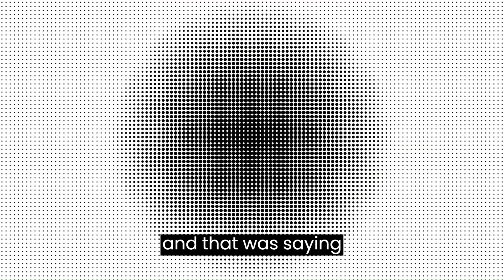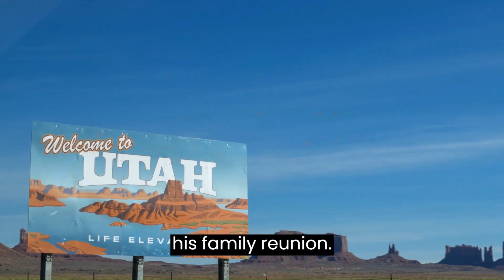Protecting Our Children: The Reality of Chapter 11 - Domestic Violence and Child Abuse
Domestic violence is a serious problem in our society and it's something that needs to be talked about more. In this video, I'm going to share my story of escaping an abusive marriage and how that led to me running an escort service.  I also want to talk about the time I had my first heart attack and the tough road that followed. Finally, I'll tell you the story of the time I was arrested for self-defense. These are all important stories that need to be told so that we can start to change the way that society looks at domestic violence and child abuse.